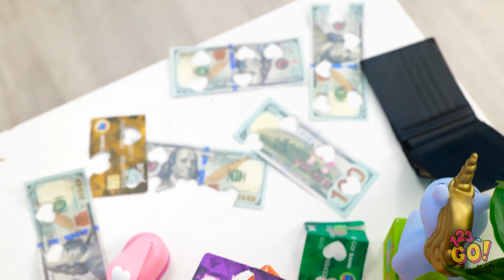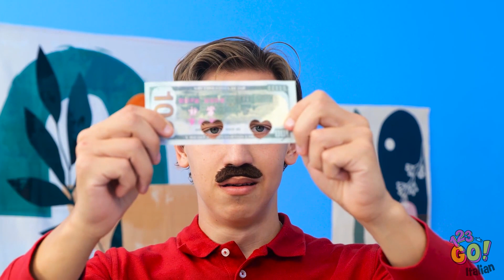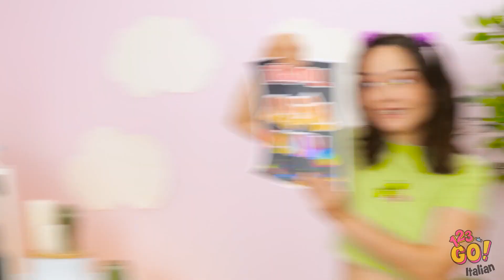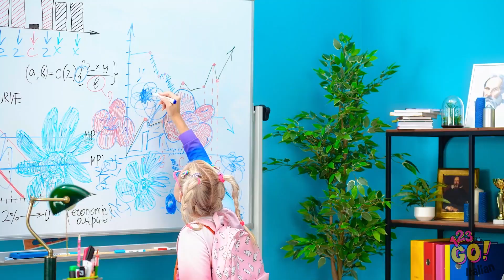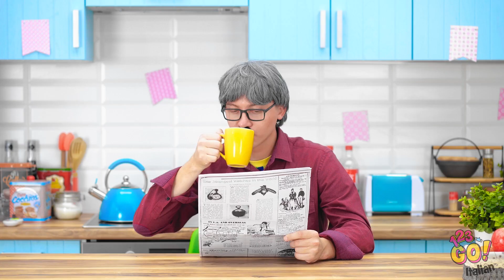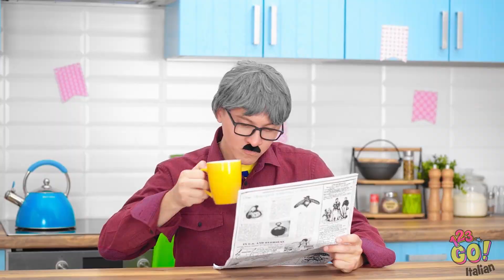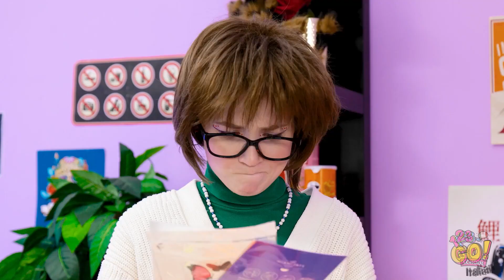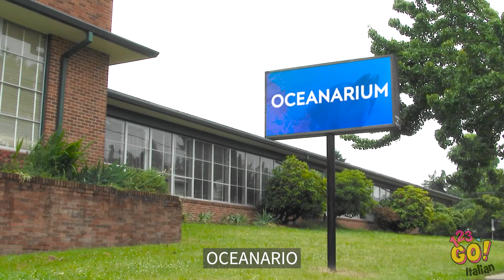HACKS DI GENITORI BUONI VS CATTIVI || Papà VS Patrigno 🙎‍♂️Epic Idee e gadget fai da te di 123 GO!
Le famiglie hanno forme e dimensioni diverse. L'importante è che siano piene d'amore. Quali sono le cose divertenti che fanno i vostri genitori? Fatecelo sapere nei commenti qui sotto.